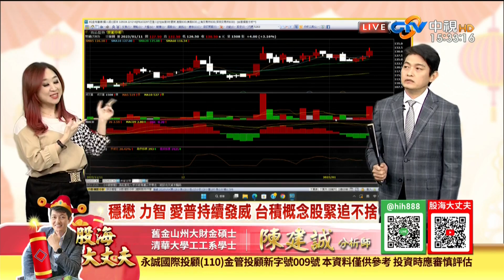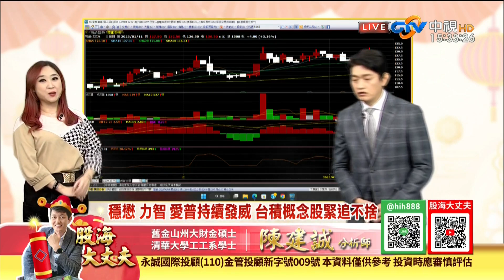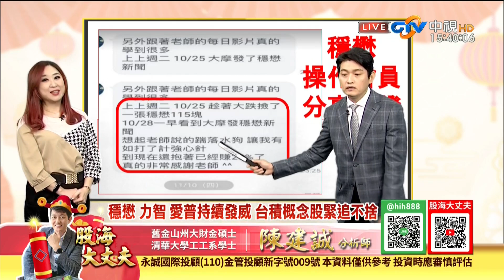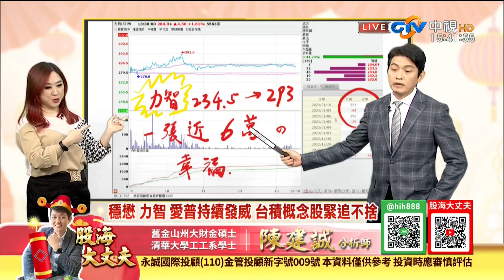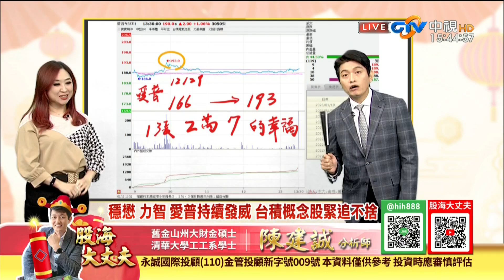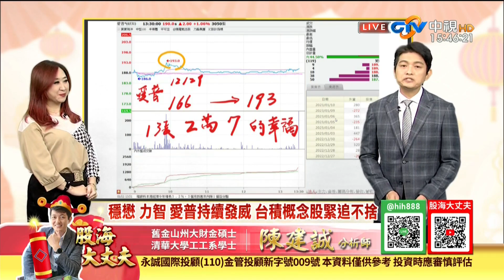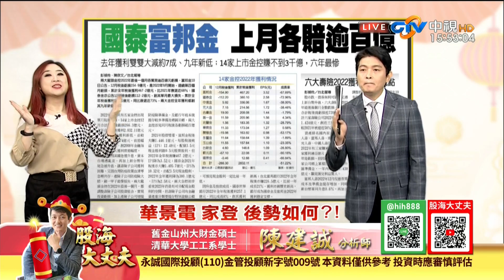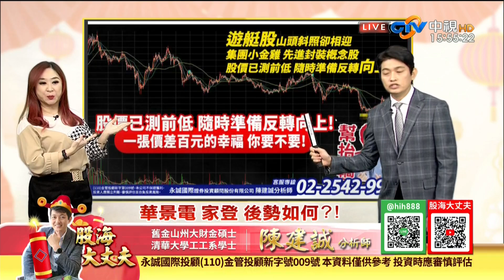中視【股海大丈夫】20230111 陳建誠：穩懋 力智 愛普持續發威 台積電概念股緊追不捨 華景電 家登 後勢如何?!